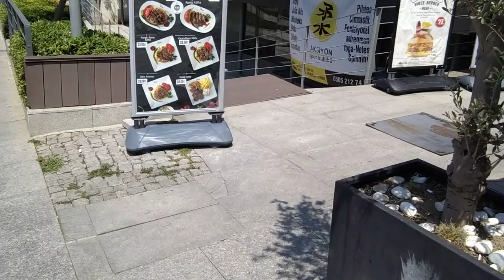Sahipsiz Sokak Kedilerini Besledim!😍